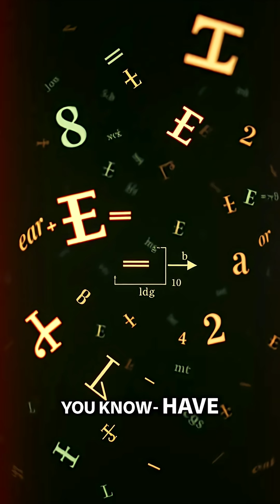Neil deGrasse Tyson: Dividing by Zero & Mind-Blowing Physics!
Join us as we unravel the mysteries of quantum physics, string theory, and the mind-bending concept of dividing by zero! We explore these fascinating topics with Neil deGrasse Tyson, and special guests, offering insights that will challenge your understanding.